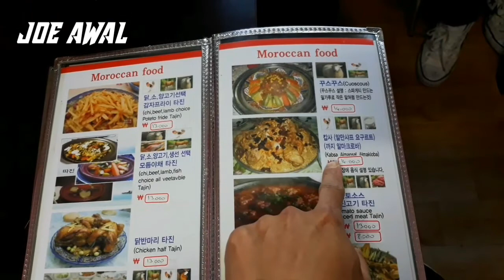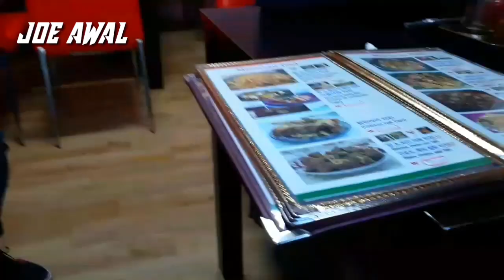Dusil Mosque || Masjid Al Fatah Busan || Marocco restaurant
Easy to access from train stasiun, and not very far. Unfortunately, on weekdays, the mosque does not use. I mean, when we wanted to have maghrib pray, the mosque was close. So we prayed downstair, in the office/little hall. Big enough to have jamaah, but of course less small than the mosque. It's not our luck to see the inside of the mosque. But we were already very happy to find this place and met other muslim brothers in Busan. If you go to Busan on Friday, please go there, because they only have Friday pray for jamaah inside the mosque. Other than that, if you want to pray, just knock the door downstair, and they will welcome you happily